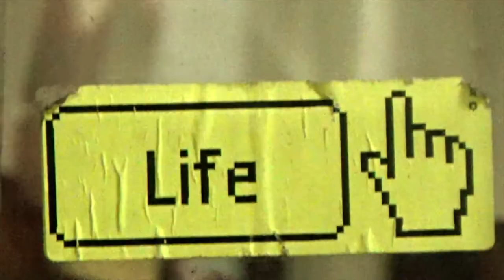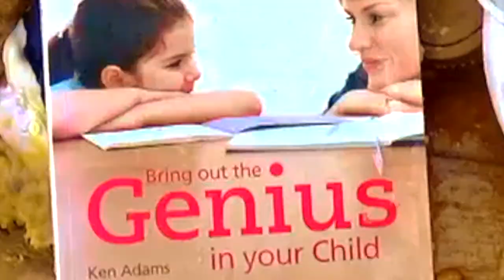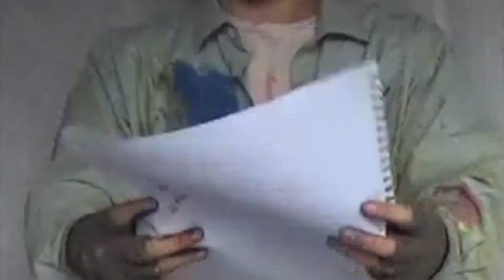City, Solace and Self